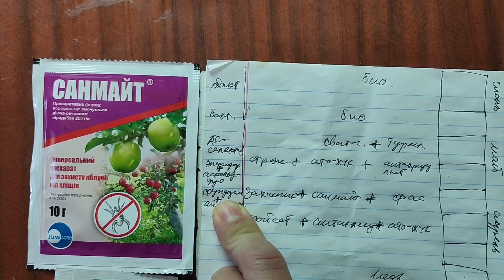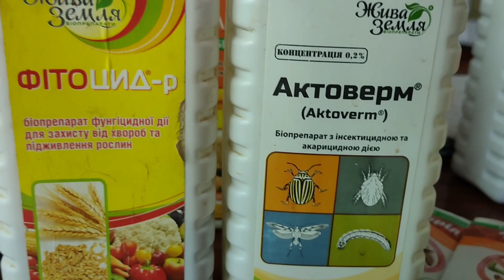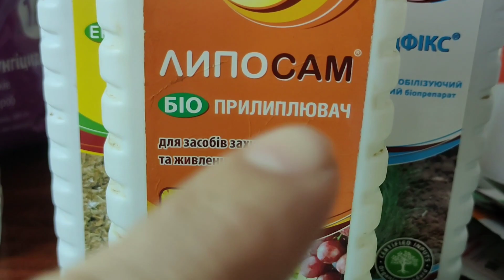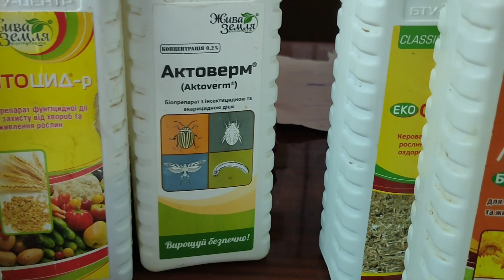Схема обробки полуниці від шкідників та хвороб.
Використання хімічних засобів захисту рослин без шкоди для людей та рослин.
Основні важливі правила використання хімії.
Використання біопрепаратів.
Чому я саме використовую комплексно хімію та біопрепарати?
Конкретна схема захисту рослин від хвороб та шкідників на прикладі полуниці.
Властивості хімії.
Строк очікування.
Діюча речовина.
Спосіб дії.
Системні препарати та контактні препарати.
Грунтові препарати.
Обробка рослин по листу.
Інсектициди це препарати проти комах, шкідників.
Фунгіциди це препарати проти хвороб.
Проти бактеріальних хвороб допомагає або мідь або бактеріальні препарати.
Проти вірусних захворювань препаратів не існує.
Проти вірусних хвороб ми можемо лише діяти профілактично.
Купувати якісний посадковий матеріал чи насіння без вірусів.
Акарициди препарати проти кліщів.
Використання хімічних засобів захисту.
Температура використання.
Профілактичне використання.
Використання без прямого сонячного проміння.
Використання без стікання краплин.
Bodan Agro